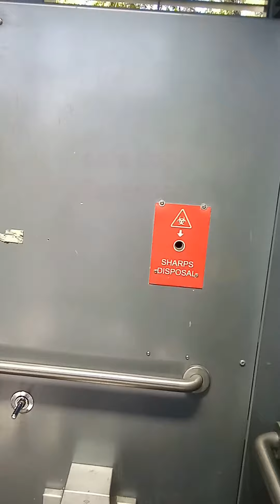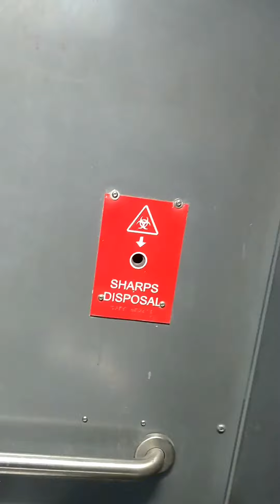2 mothers and the Loo on fathers day.....why?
the Loo 😂😂😂🤪